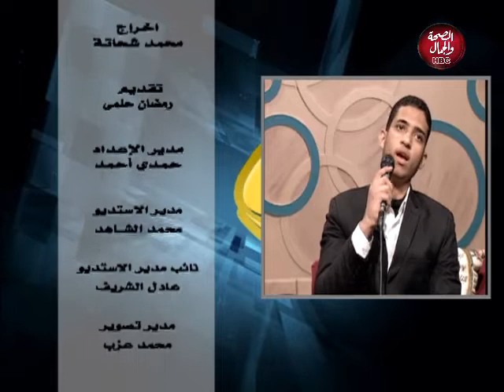التحدي | مواهب دينية تستحق المشاهدة